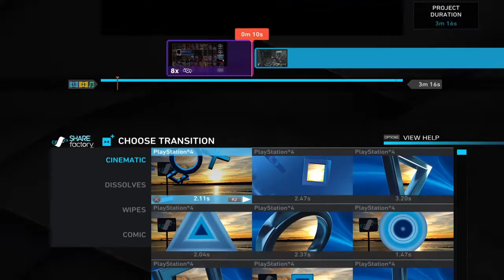How to edit